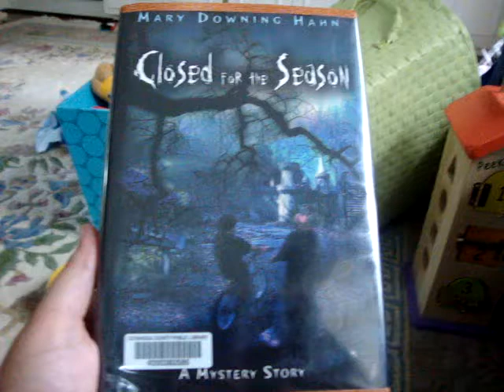Closed for the Season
Review of Mary Downing Hahn's Closed for the Season.